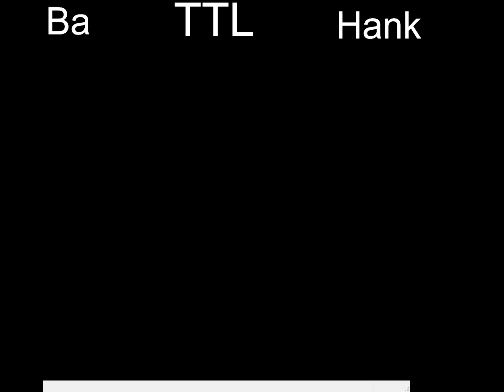RTL Vs. Barletti